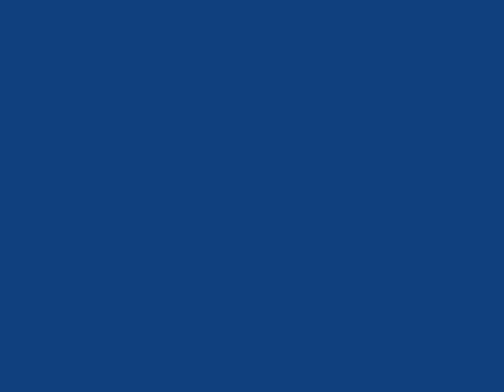Love Theme from "Ben-Hur" (1959) - Miklos Rozsa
From the 1962 "King of Kings and Other Film Spectaculars" LP album - Frank Chacksfield and His Orchestra (London - PS 246).